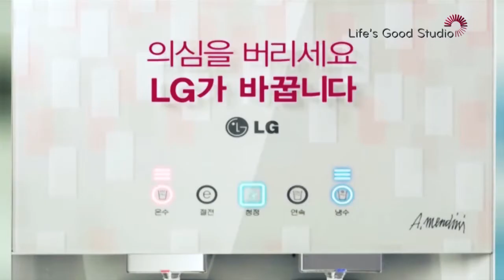미상유의 간편한 술안주 만들기 5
간장 닭가슴살 강정
크래커 피자
쭈구미 매운 양념 치즈 그라탕